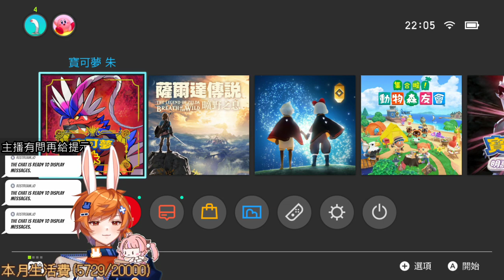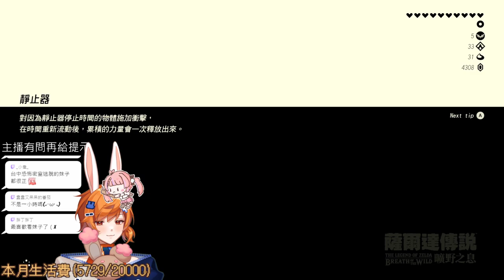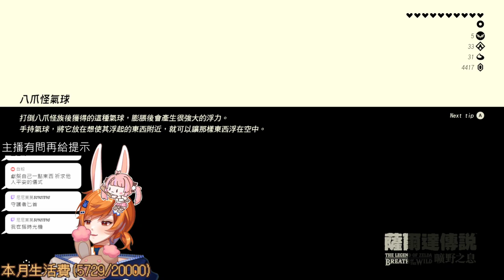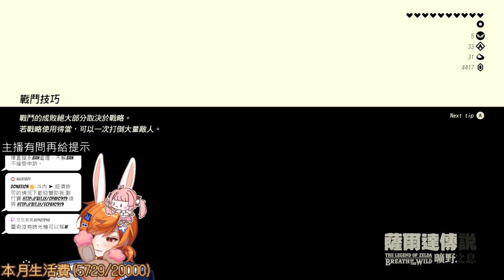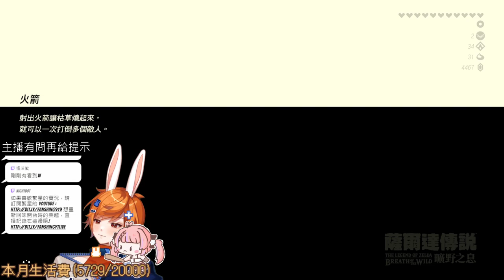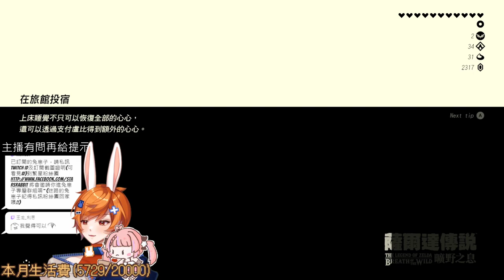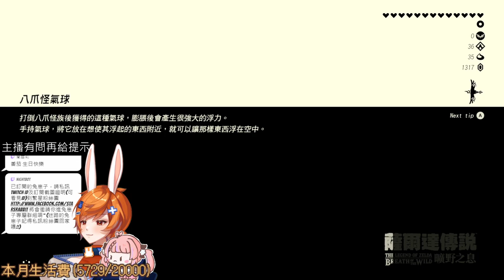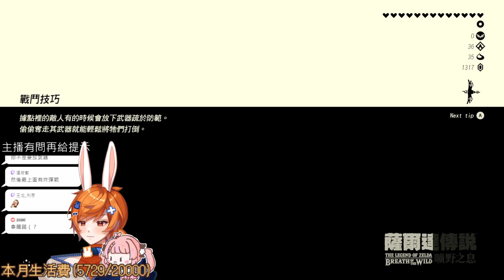【繁星】薩爾達 曠野之息 2023 4 8